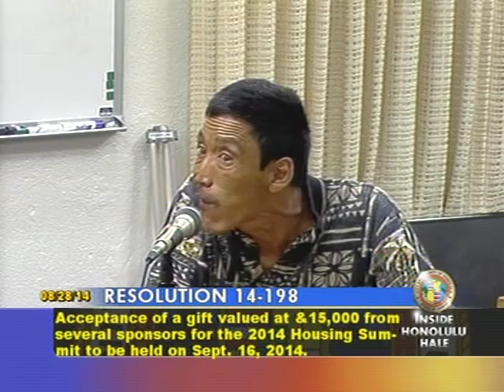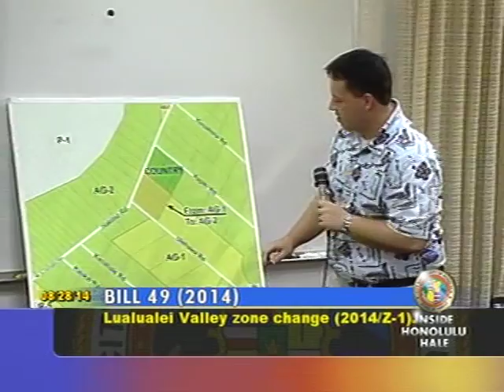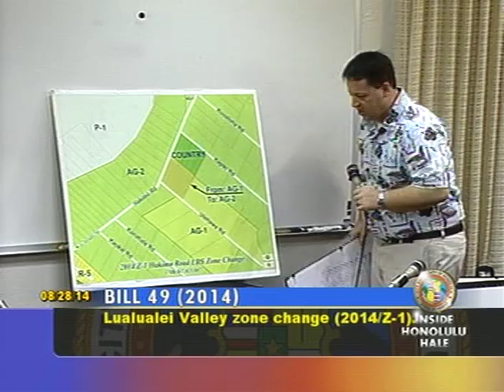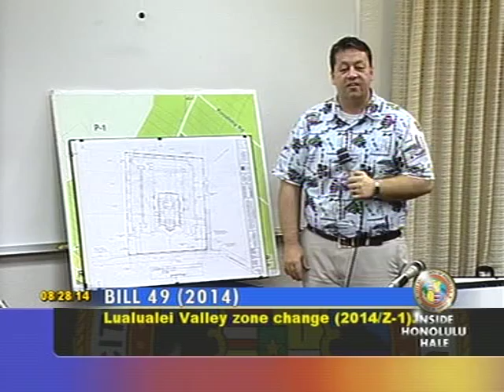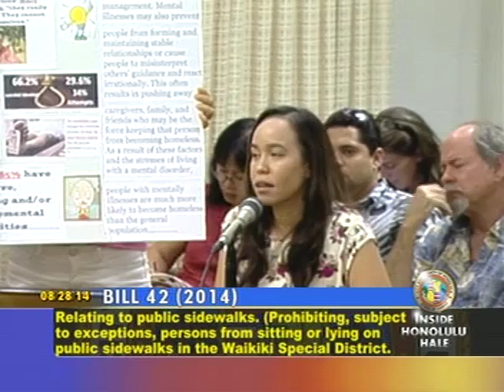Pt 1 8/28/14 Honolulu City Council Zoning & Planning Cmt Mtg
The Honolulu City Council no longer posts recordings of its videos. But I do. As a public service, here is Part 1 of the long meeting of the Zoning and Planning Committee meeting at which the bills criminalizing homelessness were passed forward to the full Council when it meets on September 10, 2014.

1:03:10 Ember Shinn